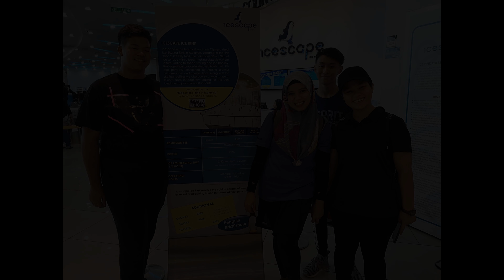Residential Trip to Kuala Lumpur 2018